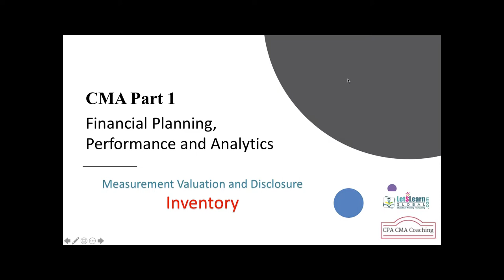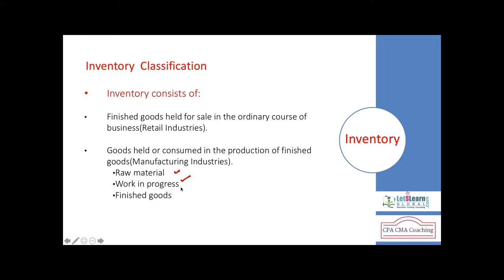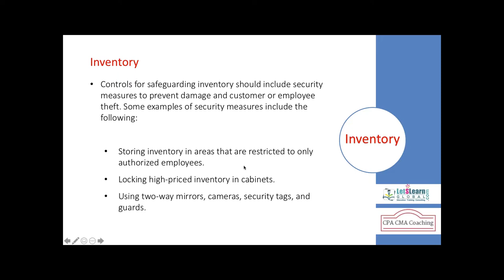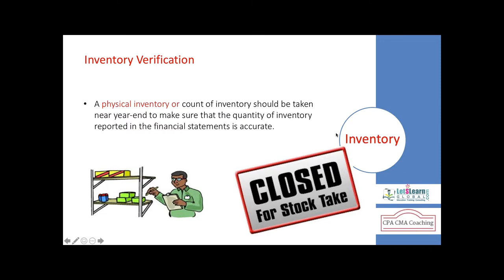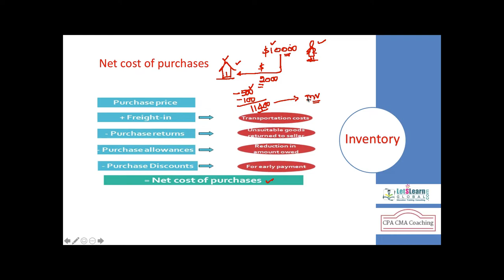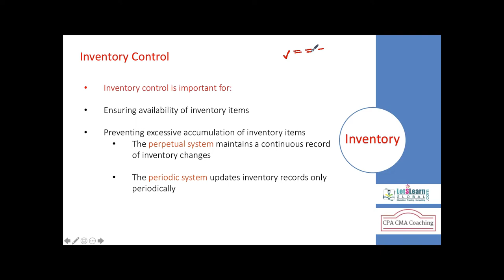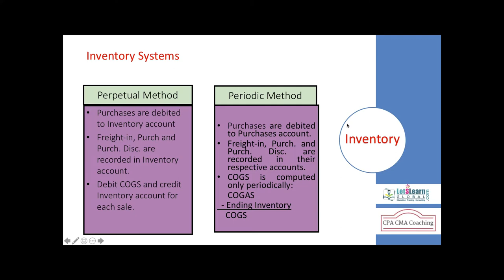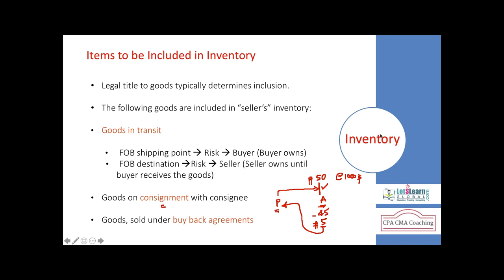CMA Part1 | Financial Planning, Performance and Analytics | Inventory | LetsLearn Global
CMA Part 1 | Inventory Basics
INVENTORIES
Definition
Inventories are current assets assets:
a.
held for sale in the ordinary course of retail business;
b.
in the process of production for such sale; or
c.
in the form of materials or supplies to be consumed in the production process or in the rendering of services.Inventories encompass
a.
goods purchased and held for resale
b.
finished goods produced
c.
work in progress being produced
d.
materials and supplies used in the production process
e.
in the case of a service provider, the cost of the service for which the enterprise has not yet recognized the related revenue.
Recognition and Ownership of Inventories
Inventories are recorded as assets and are reported on the balance sheet when the following conditions are met:
It is probable that the future economic benefits are associated with the inventories will flow to the enterprise.
The inventories have cost or value that can be measured reliably.
Cost of Inventories
1. Cost of purchase
Include purchase price, import duties and taxes, freight, handling and other cost
 Net of trade discounts and rebates.2. Cost of conversion
Include cost directly related to the units of production (ex: direct labor, allocation of fixed and variable production overhead)
Fixed production overhead – indirect costs of production that remains relatively constant regardless of the volume of production.

Variable production overhead – indirect costs of production that vary directly with the volume of production.